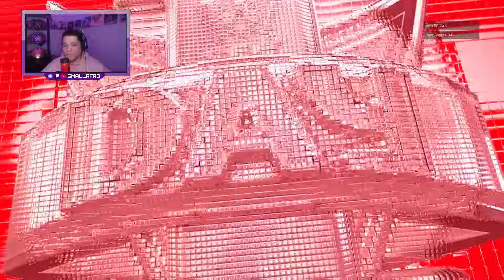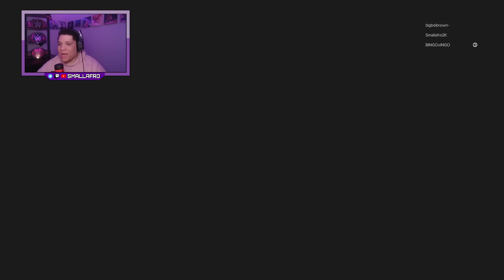The Most BRUTAL WWE 2K Match You'll Ever See (WWE 2K23 Online)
You can't help but feel bad for Logan Paul in this match, and that's SAYING SOMETHING.